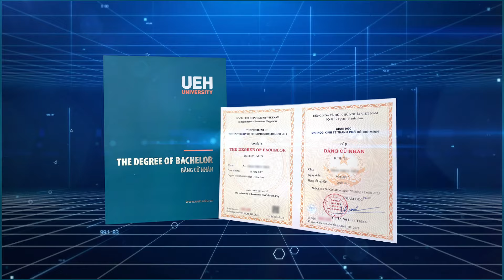Lễ tốt nghiệp tại TP.HCM của thế hệ Tân cử nhân UEH - Vĩnh Long đầu tiên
Gần 4 năm nỗ lực với đích đến là các tiêu chuẩn đầu ra khắc khe, những tân cử nhân đầu tiên, thuộc hệ Đại học chính quy của Phân hiệu Đại học Kinh tế Thành phố Hồ Chí Minh tại Vĩnh Long (UEH Vĩnh Long) đã chính thức tốt nghiệp với khoảnh khắc nhận bằng đầy ý nghĩa tại chính Hội trường truyền thống A116, cơ sở Nguyễn Đình Chiểu, Quận 3, TP. HCM.

Hãy cùng lắng nghe chia sẻ của các Tân Cử nhân và Quý Phụ huynh của UEH - Phân hiệu Vĩnh Long!